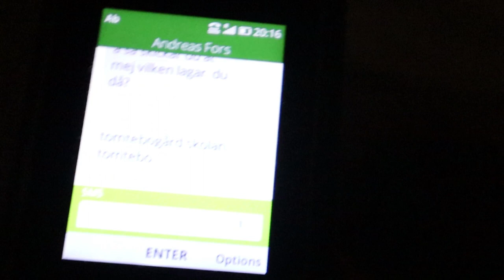Umeå Vloggen Del 2 | MIX är på fest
MIX är med på en fest i Umeå